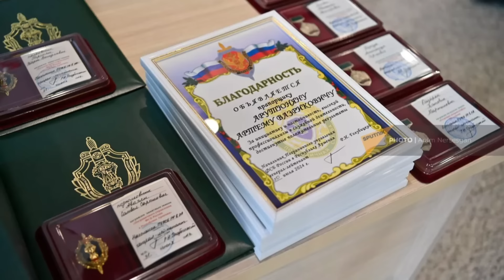Ռուսները հեռանում են Զվարթնոցից․ Անգլիական նավերը՝ Հայաստանում | Դավիթ Գրիգորյան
📌ԵԹԵՐԻ ԹԵՄԱՆԵՐԸ
00:00 ԱՆՈՆՍ
00:47 • Ռուս սահմանապահները հեռացան «Զվարթնոց» օդանավակայանից. ի՞նչ է սպասվում հայ-ռուսական հարաբերություններում
06:19 • Հայաստանը նոր ատոմակայան է կառուցելու. ո՞վ կֆինանսավորի և ի՞նչ տեխնոլոգիաներ կօգտագործվեն
11:57 • Հայ-թուրքական սահմանի բացում. իրատեսակա՞ն է արդյոք Հաքան Ֆիդանի պայմանը
15:57 • ԱՄՆ-ը ճնշում է գործադրում Ադրբեջանի վրա. կհաջողվի՞ արդյոք Ալիևից ստանալ պայմանագիր՝ սեղմելով մարդու իրավունքների խնդիրների վրա
19:51 • Մերձավոր Արևելքում լարվածությունը աճում է. կկարողանա՞ն արդյոք միջազգային ուժերը կանխել տարածաշրջանային պատերազմը 22:30 * Հայաստան - Մեծ Բրիտանիա ռազմական համագործակցություն․ Ի՞նչ սպասել «անգլիական նավերից»